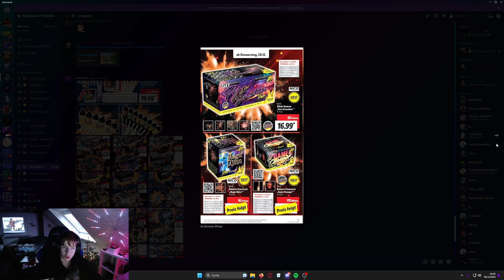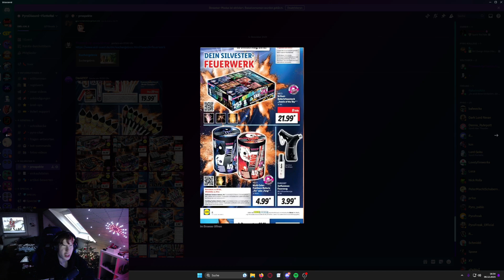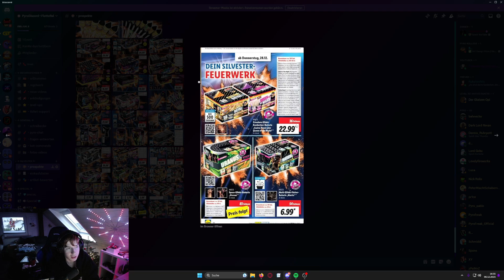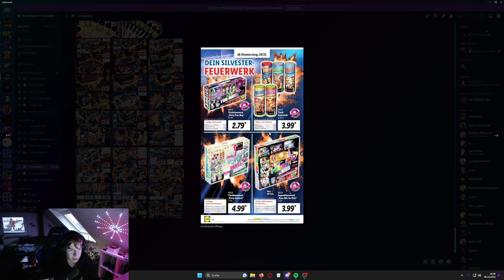Das OFFIZIELLE LIDL Feuerwerk Prospekt 2023/24 + Empfehlungen!